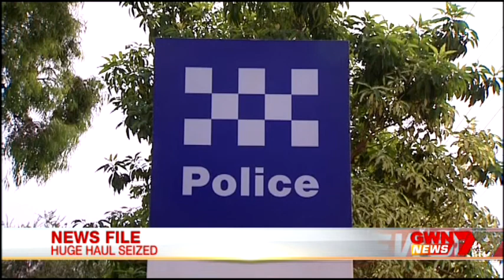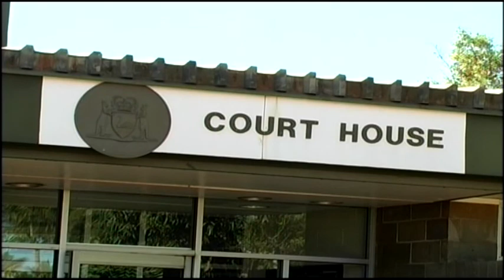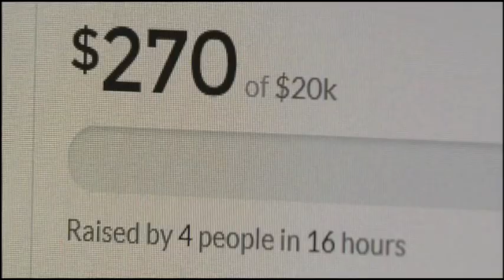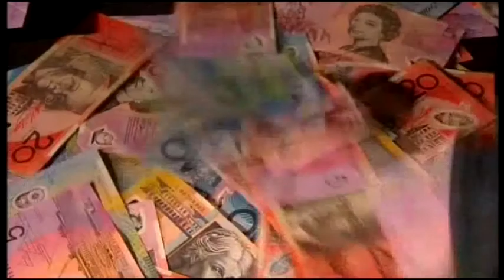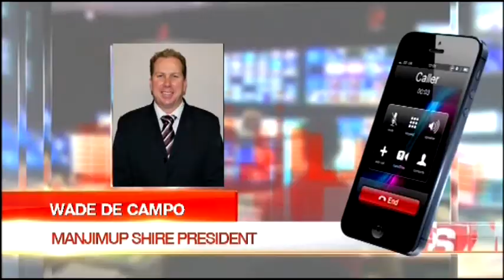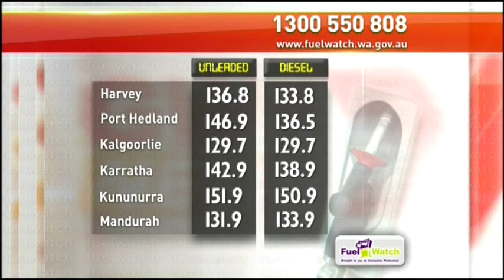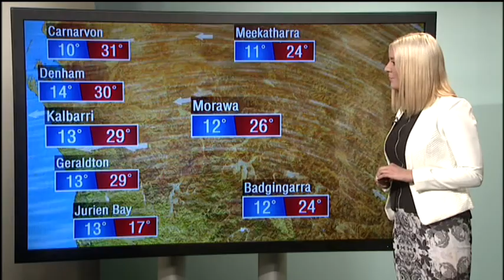GWN7 News 12-05-2015